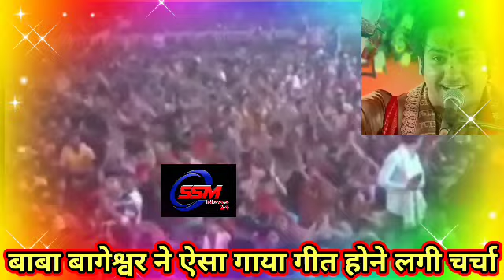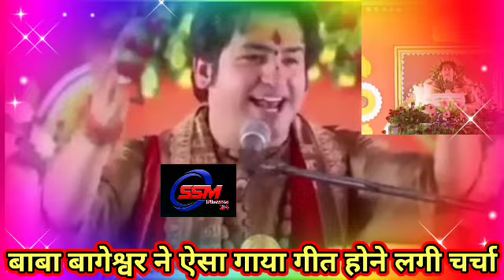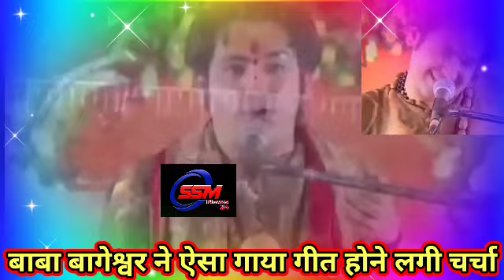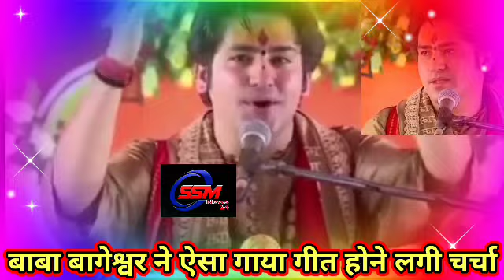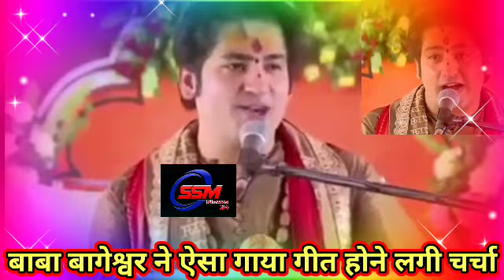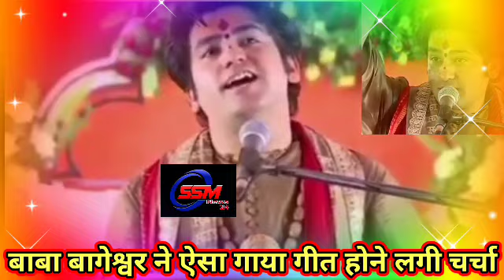पटना में पंडित धीरेंद्र शास्त्री ने दिव्य दरबार मे ऐसा गाना गाये की सब लोग झुमने पर मजबूर हो गए।